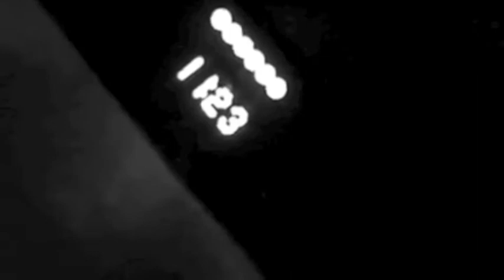"Road Trip" Movie Trailer by Roadtrip Video Journal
Okay, it's a pretend movie... but would you watch it?? :)
Just a couple of kooky Canadians documenting our all-too-frequent travels to, from, and around home & grad school. Sometimes getting there is more than half the fun.